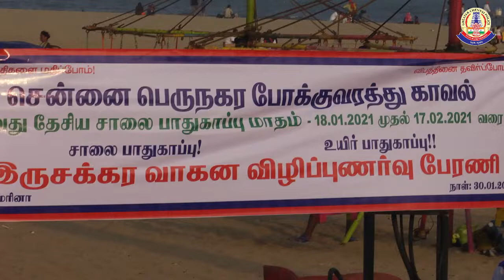Greater Chennai Police video (30.01.2021)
சாலை பாதுகாப்பு விழிப்புணர்வு  மாதம்  கடைப்பிடிக்கப்படுவதை யொட்டி , சாலை விதிகள் பற்றி  பொதுமக்களுக்கு  விழிப்புணர்வு  ஏற்படுத்த மோட்டர் சைக்கிள் பேரணி, மணற் சிற்பம் திறந்து வைத்து , கானா  பாட்டு  இசை குறுந்தகட்டை சென்னை பெருநகர காவல் ஆணையாளர் வெளியிட்டார் (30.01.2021).

Following the observance of Road Safety Awareness Month, the Greater Chennai Police Commissioner flagged a motorcycle rally,  opened sand sculpture and released a Ghanaian song CD to create awareness among the public about the road-rules (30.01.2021).

  தமிழகம் முழுவதும் 32வது சாலை பாதுகாப்பு விழிப்புணர்வு மாதம் கடைபிடிக்கப்படுகிறது. சென்னை பெருநகர காவல் ஆணையாளர் திரு.மகேஷ்குமார்  அகர்வால், இ.கா.ப அவர்கள் உத்தரவின் பேரில், போக்குவரத்து கூடுதல் ஆணையாளர் முனைவர் திரு.N.கண்ணன் இ.கா.ப அவர்களது ஆலோசனையின் பேரில் சென்னை போக்குவரத்துக் காவல் சார்பில் பொதுமக்கள் மற்றும் வாகன ஓட்டிகளுக்கு சாலை பாதுகாப்பு குறித்த பல்வேறு விழிப்புணர்வு முகாம்கள் மற்றும் விழிப்புணர்வு நிகழ்ச்சிகள் நடத்தப்பட்டு வருகிறது,  இம்முகாமில்  பொதுமக்கள் வாகன ஓட்டிகள் மற்றும் மாணவ, மாணவியரிடம் சாலை விதிகளை கடைபிடிப்பதன் அவசியம் குறித்து எடுத்துரைக்கப்பட்டு, பின்னர் அவர்களிடம் சாலை விதிகள் பற்றிய வாசகங்கள் அடங்கிய  துண்டு  பிரசுரங்களும் விநியோகிக்கப்பட்டு வருகிறது.
  இதன் தொடர்ச்சியாக சென்னை பெருநகர காவல் ஆணையாளர் திரு.மகேஷ்குமார் அகர்வால், இ.கா.ப  அவர்கள்  இன்று  (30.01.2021)  மாலை  மெரினா கடற்கரை அணுகுசாலையில் பொதுமக்களுக்கு போக்குவரத்து விதிமுறைகள்  பற்றி விழிப்புணர்வு ஏற்படுத்தும் விதமாக  இருசக்கர வாகனங்களின் அணிவகுப்பை துவக்கி வைத்தும், கடற்கரை மணல் பகுதியில்  மணற் சிற்பத்தை திறந்து வைத்தும், மெரினா காந்தி சிலை அருகே நடந்த நிகழ்ச்சியில் கலந்து கொண்டு போக்குவரத்து விழிப்புணர்வு குறித்து கானா  பாலா பாடியுள்ள பாடலின் இசை  குறுந்தகட்டை வெளியிட்டு சிறப்பித்தார்கள்.

 இந்நிகழ்ச்சியில் சென்னைபெருநகர போக்குவரத்து கூடுதல் ஆணையாளர்  முனைவர் திரு.N.கண்ணன், இ.கா.ப, போக்குவரத்து  இணை ஆணையாளர் (தெற்கு) திரு.S.லெட்சுமி, இ.கா.ப, போக்குவரத்து துணை ஆணையாளர்கள் (கிழக்கு) திரு.S.R.செந்தில்குமார், திரு.M.M.அசோக்குமார் (மேற்கு) போக்குவரத்து உதவி ஆணையாளர்கள், ஆய்வாளர்கள்,  காவல் ஆளினர்கள் ,  பி.எஸ்.ஏ பவுண்டேஷன் மற்றும் ஹேண்டிகேப் இன்டர்நேஷனல் இமேஜ் அமைப்பினர் கலந்து கொண்டனர்.

The  32nd Road Safety Awareness Month is being observed across Tamil Nadu. on the instructions of the Greater Chennai Police Commissioner Tr. Maheshkumar Aggarwal IPS., on the advice of the  Traffic Additional Commissioner Dr. N. Kannan IPS on behalf of the Chennai Traffic Police various road safety awareness camps for the public and motorists Awareness programs are being conducted at the camp to educate the public motorists and students on the need to abide by the rules of the road and then distribute leaflets to them on the rules of the road.
Following this, Greater Chennai Commissioner of Police Tr. Maheshkumar Aggarwal, IPS today (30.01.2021) launched a two-wheeler rally at the Marina Beach to raise awareness about traffic rules and open a sand sculpture on the beach sand. They attended the event near the Gandhi statue and released a music CD of the song sung by Gana Bala on traffic awareness.
Dr. N. Kannan, IPS,1 Additional Commissioner of Police, Traffic, , Joint Commissioner of Police, Traffic (South) Tr. S. Lakshmi, IPS, Deputy Commissioners of Police,Traffic (East) Tr. S.R Senthilkumar, Tr. M.M Ashok Kumar (West) Assistant Commissioners of Police, Traffic, Inspectors, Police Personnel, PSA Foundation and Handicap International Image Organization were present.